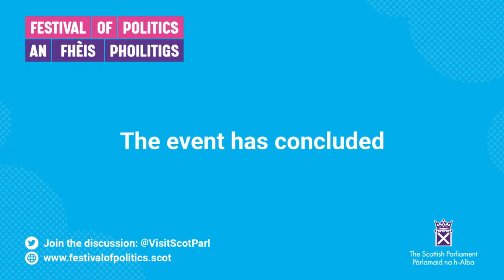Festival of Politics 2023: Talking to boys and men about gender-based violence - 10 August 2023